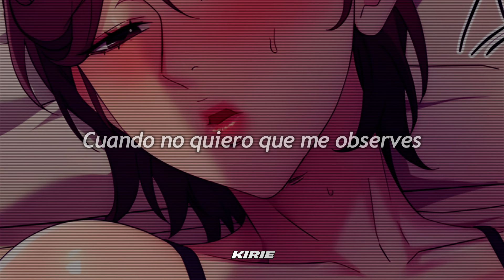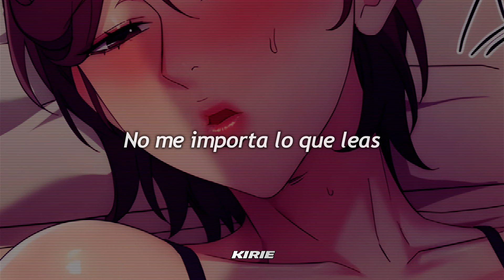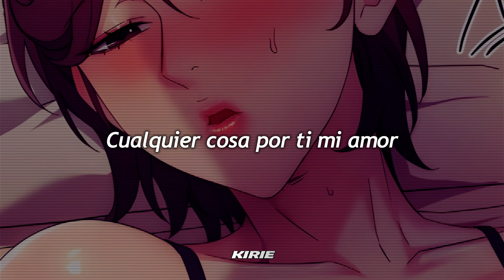Mellina Tey - Watching Me // Sub. Español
Fondo "forastero el hombre invisible"